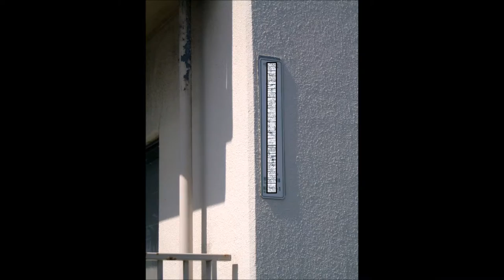Old Beautiful Days / 鈴木康仁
詞・曲 鈴木康仁